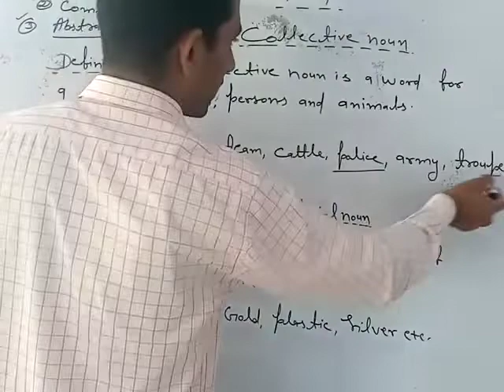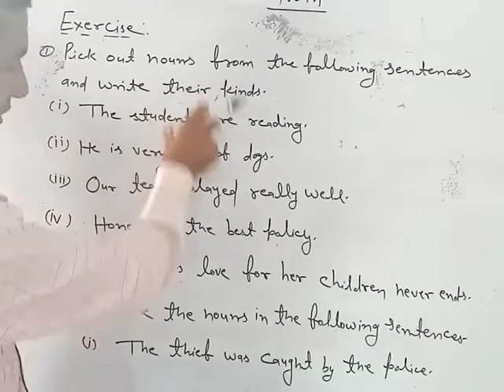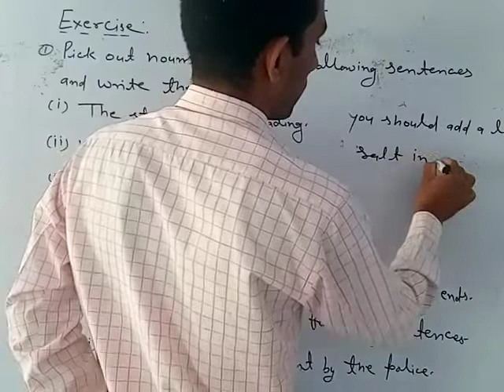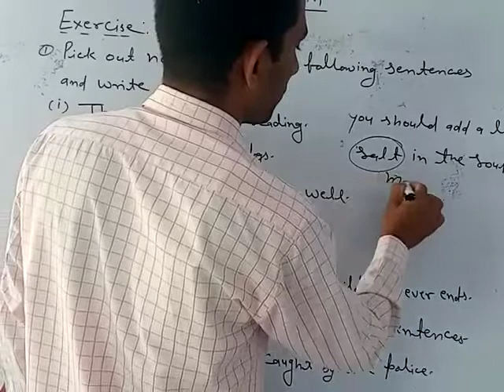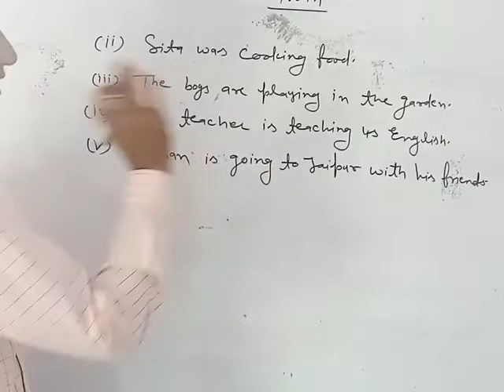English for class 5,6,7&8 Topic- Noun Day-5